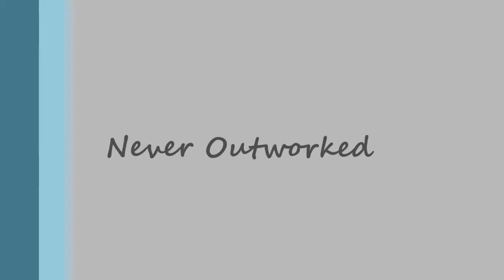Delaney Guzman - Homerun